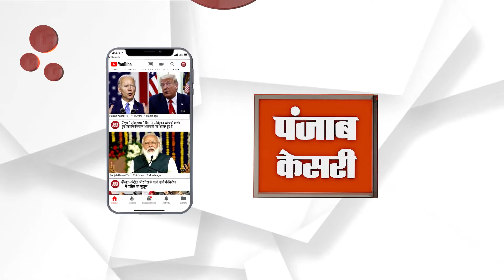PU में पुटा के 17 नवंबर को चुनाव, जानिए इस बार मेनिफेस्टो में क्या है खास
केसरी हरियाणा के साथ देखिये हरियाणा की सभी महत्वपूर्ण और बड़ी खबरें | Watch the latest Hindi news on the Haryana's Most trusted Web News Channel on YouTube.